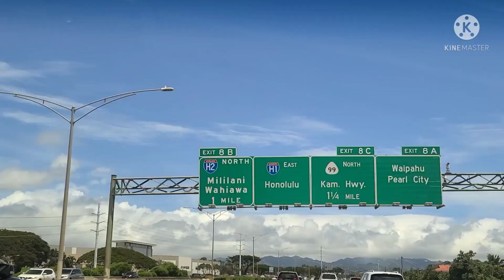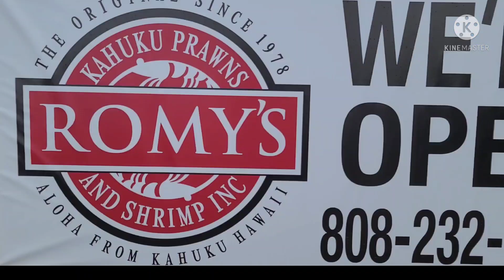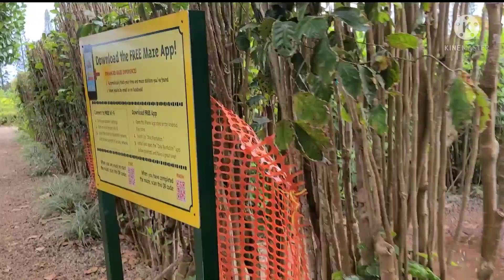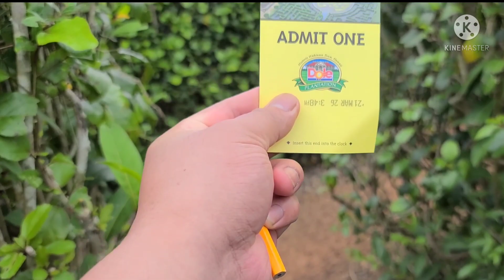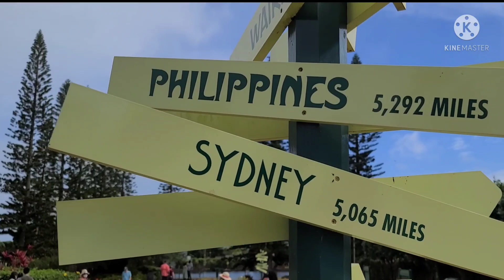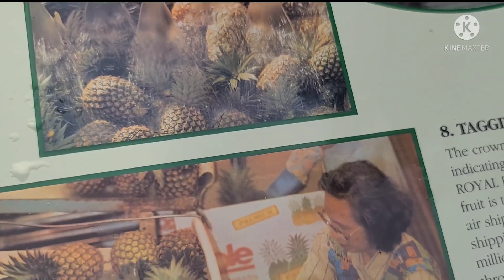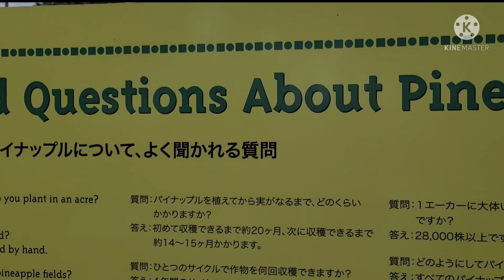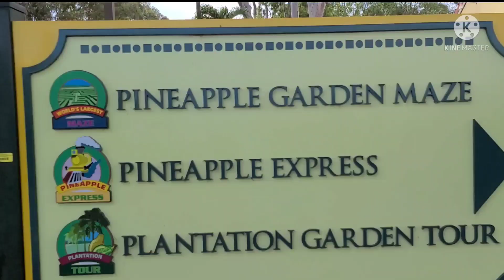Hawaii 2021 ALOHA!!!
Beautiful Hawaii